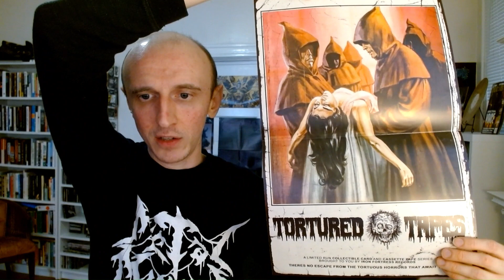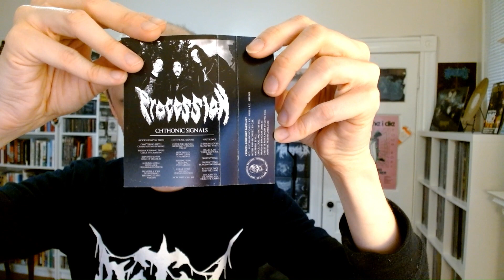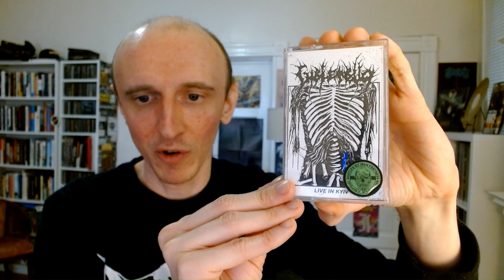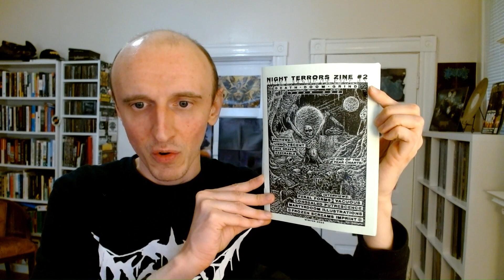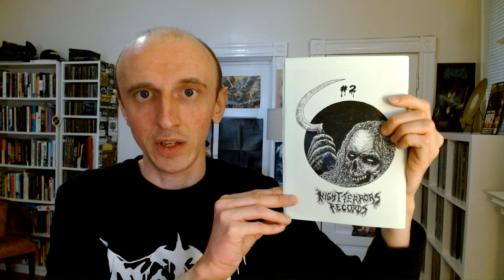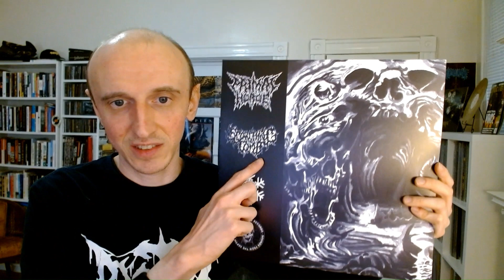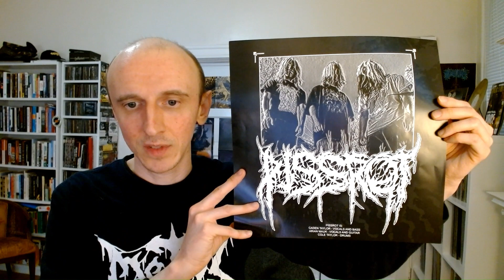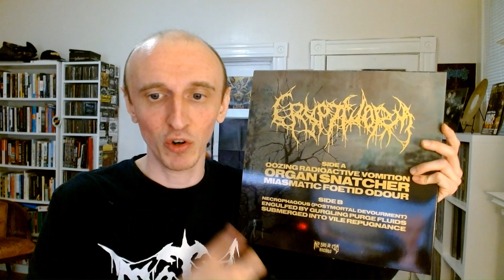Underground Metal Label Spotlight - Iron Fortress Records! (Death Metal)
Step inside the septic fog! This is an underground metal label/distro spotlight. Iron Fortress Records is based out of Kansas City, MO and features bands such as Pissrot,